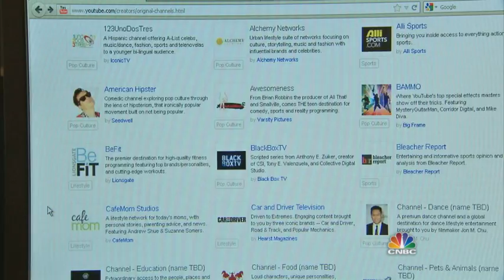The Future of TV -- Go Inside the New Web Channels AIRS MAY 13TH AT 8P ET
Go inside some of the biggest original content channels online.  From new production houses to former network chiefs, and media conglomerates like Disney -  companies are taking advantage of shifting viewing patterns and expanding their brand on the Web.   Find out what their strategies are - watch this web extra for "Stay Tuned... The Future of TV" with some of the industry's leading innovators including:  Disney Chairman and CEO Bob Iger, Electus founder Ben Silverman, BermanBraun co-founder Gail Berman, Funny or Die CEO Dick Glover, and Maker co-founder Lisa Donovan.